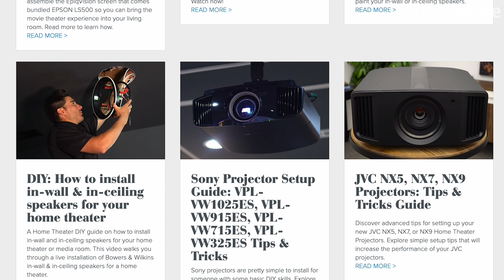The ULTIMATE Home Theater GAMING Setup! KEF Speakers, Custom PC Build, 3 Screens, & SO MUCH MORE!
In this video, we’re going to take a look at the ULTIMATE home theater gaming room! As you know, Audio Advice is based in Raleigh, North Carolina, which is the home of Epic Games. Consequently, we're always asked to design and build home theater rooms that double as gaming rooms. In this case, the room was built by a really good friend with 20 years of home theater industry & installation experience who is an avid DIYer and did all of the construction himself. This theater tour will walk you through some design principles we've never covered before. If you’re a home theater installation company or you're thinking about design principles in building your own home theater, you're going to love this theater.

0:00 ULTIMATE Home Theater Gaming Setup
0:42 Video Gear
2:57 KEF Audio Gear
5:54 Bass Tips
6:20 Atmos Speaker Tips
7:58 Acoustic Treatments
8:56 Design Tips & Tricks
9:43 Control4 Automation
10:11 AV Rack
11:16 FREE Home Theater Design Tool